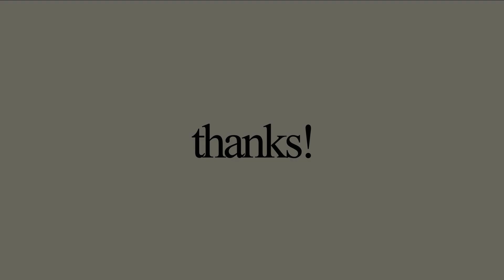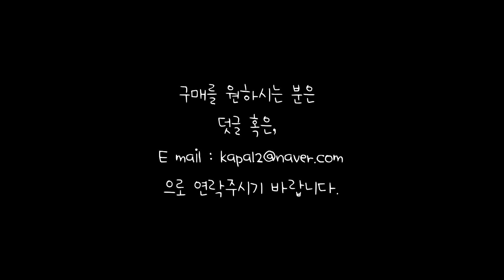쭘뱅트럭!! Nike(나이키) Dunk Hi 1985 SP (덩크 하이 1985 SP)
안녕하세요.
여러분에게 힙하고 유니크한 아이템을
소개 시켜드릴 쭘뱅트럭의 카모 카파입니다.
이제 4화 시작합니다!!
이번에 소개 시켜드릴 아이템은
나이키 의 덩크 하이 1985 SP (Nike Dunk Hi 1985 SP) 입니다.
재미있게 시청하셨다면,
고맙습니다.